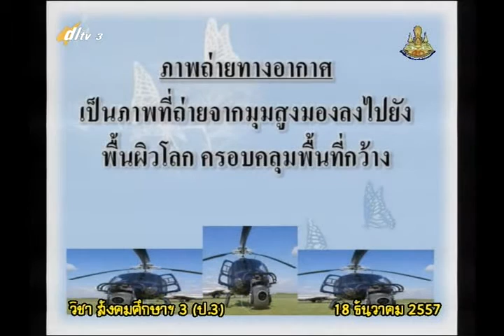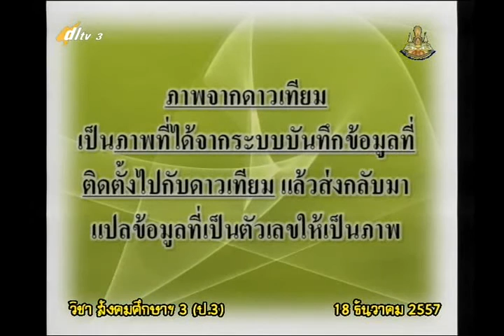026B+3181257+ส+ภาพถ่ายและเข็มทิศ+socp3+dl57t2